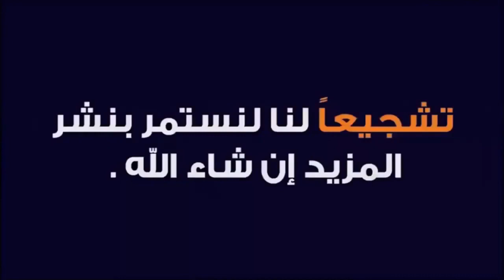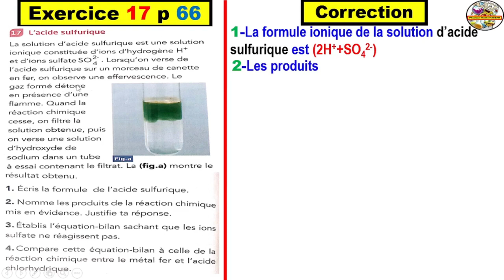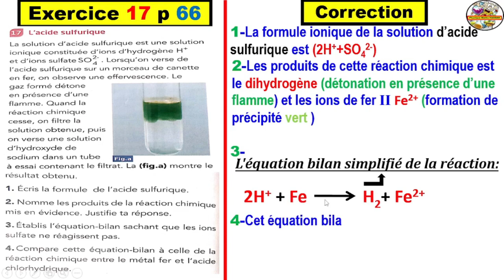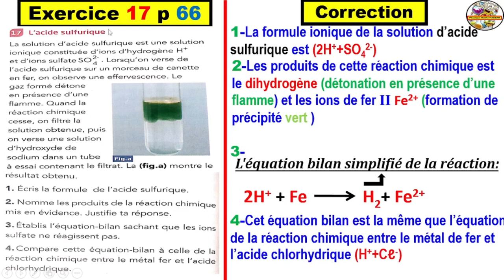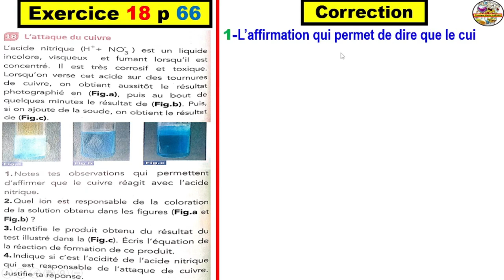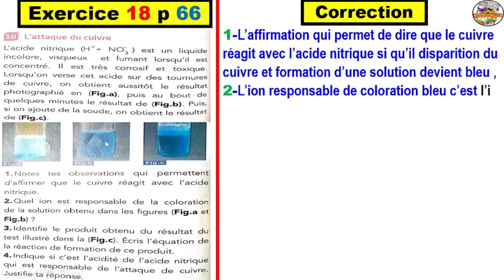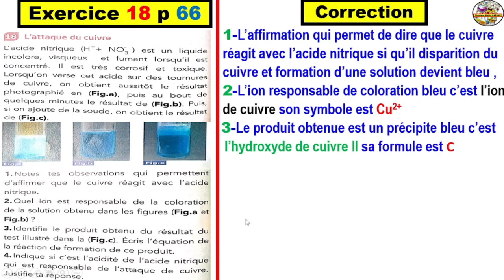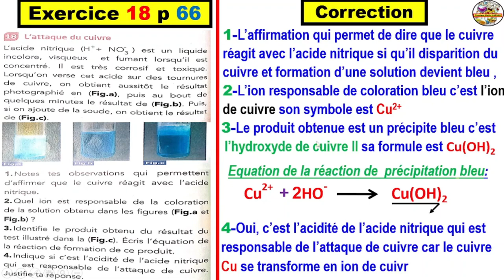Exercices 17 et 18 Page 65 et 66:3ème AC BIOFالثالثة إعدادي(Tests d'identification de quelques ions)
Exercices 17 et 18 Page 65 et 66 du MANUEL ETINCELLE  : 3ème AC BIOF   الثالثة إعدادي مسار دولي (Tests d'identification de quelques ions)